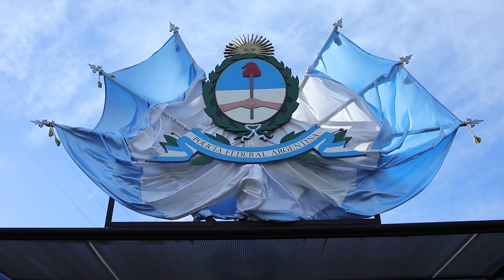PREVENIR │INICIO DEL CICLO LECTIVO 2023 - ESCUELA DE SUBOFICIALES Y AGENTES